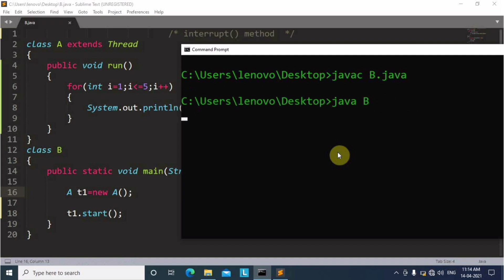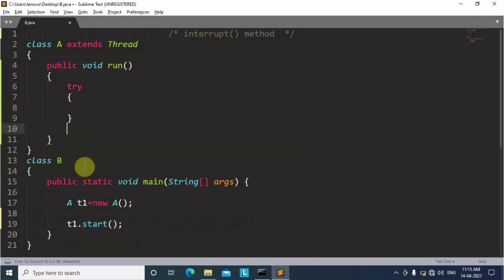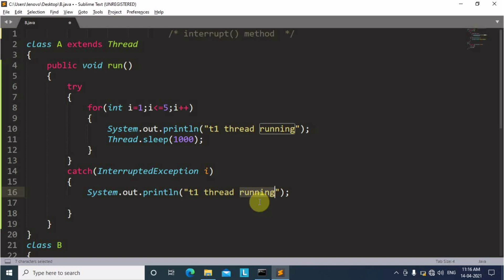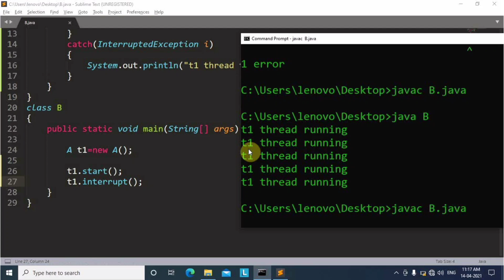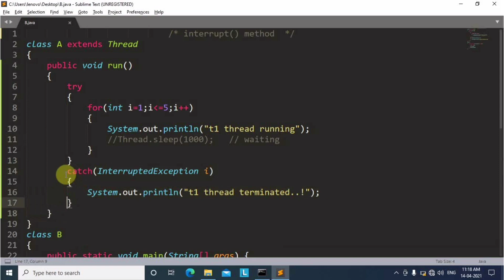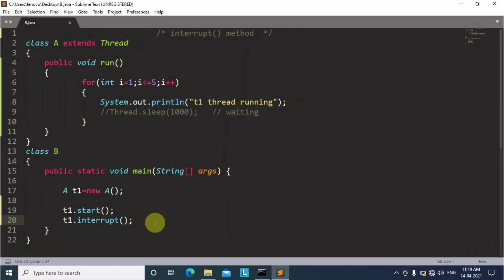interrupt() method in java multithreading | Learn Coding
Learn Coding

|| Content ||
1. writer ✍  :- ankush
2. voice  🔊  :- akhilesh